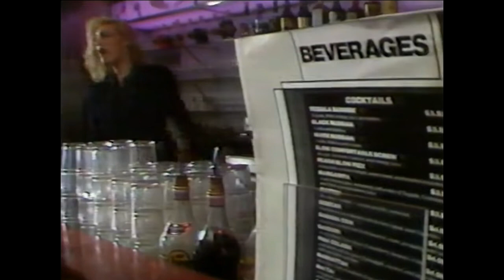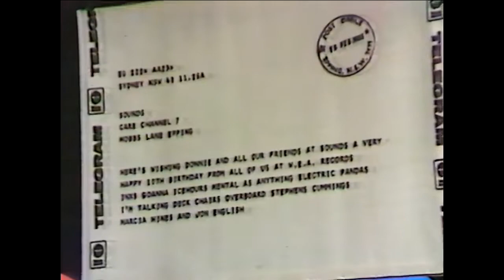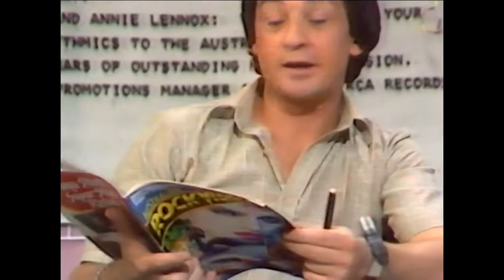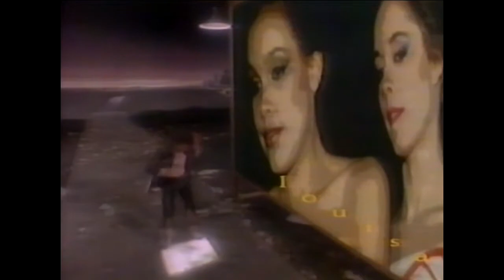Sounds Australian music TV show 10th Anniversary Show 1985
"Sounds" Australian music TV show 10th Anniversary Show 1985. Long forgotten TV show that ran on Channel 7 in the 70's and 80's. This was a 10th Anniversary show in front of a live audience.

This was recorded on home VHS and some of it is missing, I tried to clean up the video as best as I could. Enjoy the cringe.